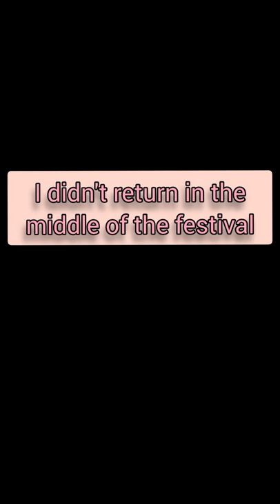Leer and Guoguo PART - 115 || Cute Anime Couple💑💞 Fanny Video😍 Chinese Animation💞 Status For You💖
▄︻┻┳═一

◇x◇
leer and guoguo
leer and guoguo eng sub
leer and guoguo cartoon episode 1
leer and guoguo episode 1 in english
leer and guoguo episode 1 english sub
leer and guoguo episode 1 in hindi
leer and guoguo in hindi
leer and guo guo
leer and guoguo cartoon in hindi
leer and guoguo love
leer and guoguo fight
leer and guoguo status
leer and guoguo kiss
leer and guoguo episode 1
leer and guoguo video
leer and guoguo romance
leer and guoguo short video
leer and guoguo anime
leer and guoguo photo
leer and guoguo
leer and guoguo whatsapp status
leer and guoguo full episode
leer and guoguo wallpaper
leer and guoguo wiki
leer and guoguo series
kartun
kartun status
kartun status video
kartun love status
kartun love status video
cartoon status
cartoon status video
carton status
cartoon status for whatsapp
cartoon girl dance
korean cartoon status
korean cartoon hindi
korean cartoon style
korean cartoon love status
korean cartoon status for whatsapp
korean status
korean tik tok video
korean tik tok
korean animation cartoon
korean animated status
korean animation status
korean animation whatsapp status
tik tok cartoon
tik tok cartoon video
tik tok cartoon comedy
tik tok cartoon fanny video
tik tok cartoon status
tik tok cartoon dance
tik tok leer and guoguo
tiktok animation video
whatsapp status
whatsapp status cute couple
whatsapp status couple fight
whatsapp status cute cartoon
cartoon fanny video
cartoon fanny status
cartoon fanny dance
cartoon funny video status
cartoon girl status
cartoon boy status
cartoon status
cartoon love status
chinese anime
chinese cartoon
chinese cartoon tik tok
chinese cartoon status
chinese cartoon dog
chinese cartoon chinese cartoon
chinese cartoon status full screen
chinese cartoon status in hindi song
chinese cartoon status in hindi
chinese cartoon status kiss
chinese anime series
chinese cartoon drama
chinese animation cartoon
cute animation
cute status
cute cartoon status
cute cartoon love status
miss jyanme
miss j
miss j pubg
danghua anime short
danghua anime shorts video
danghua anime short video download
cgi anime
cgi animated shorts
cgi status
cgi animation chinese
cgi animation
cgi animation cartoon
cgi animation video
cgi 3d animation
cgi
cgi cartoon love story
cgi anime dance
cgi game trailer short
3d status
3d video status
3d girl status
love status
love song status
love animation
love animation status
love animation whatsapp status
 animation series
animation love
animation video
girlfriend status
boyfriend status
boyfriend status on whatsapp
girlfriend status for whatsapp
girlfriend status love